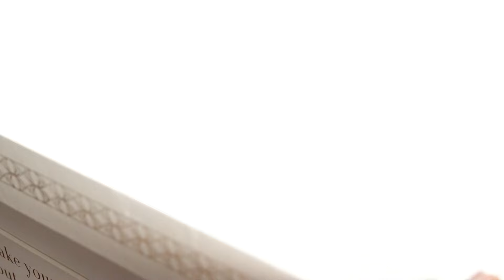Combo phụ kiện thời trang phong thủy 3 món Cà vạt tơ tằm và Bộ kẹp khuy đính đá sang trọng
Combo Tinh Vũ 3in1 gồm trọn bộ món phụ kiện thời trang phong thủy so Thomas Nguyen thiết kế và sản xuất. Bộ sản phẩm mang ý nghĩa may mắn và năng lượng tích cực khiến nó trở nên đặc biệt hơn hẳn so với bộ phụ kiện thường thấy.

Bộ phụ kiện gồm cà vạt lụa tơ tằm bản to 8 cm trang trọng và bộ kẹp & khuy mạ vàng 18K đính đá để bạn chọn lựa phù hợp với mệnh.

*Cà vạt lụa tơ tằm có giấy kết quả thử nghiệm về Thành phần nguyên liệu – Vải chính của mẫu sản phẩm cà vạt lụa Thomas Nguyen kết luận 100% tơ tằm (100% silk). Thử nghiệm này được thực hiện bởi Trung tâm thí nghiệm dệt may thuộc Công ty Cổ phần – Viện Nghiên cứu Dệt May (doanh nghiệp khoa học công nghệ trực thuộc Bộ Công Thương).

Đặc biệt, Thomas Nguyen có thể giúp bạn CÁ NHÂN HÓA PHỤ KIỆN bằng cách thêu/khắc tên, chữ ký lên cà vạt/kẹp cà vạt.

/Thomas Nguyen - Lịch lãm đậm chất riêng/
Address: 445/2/2G Quang Trung St., W.10, Dict. Gò Vấp, HCMC